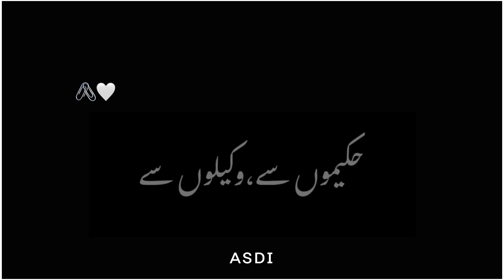𝙆𝙝𝙪𝙙𝙖 𝙈𝙚𝙝𝙛𝙤𝙤𝙯 𝙍𝙖𝙠𝙝𝙚 🙂 black screen status